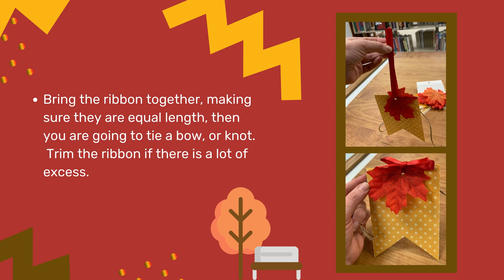Michigan Road: Just 4 Ingredients for the Perfect Autumn Decoration.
You will be making garland out of scrapbook paper, pages from a book, cloth leaves, and jute string.  You will need glue for this project.  The picture provided is not exactly what you will create but is very similar.  Help decorate your house with this garland, put it over your fireplace, window or door.

If you would like to view this video as a slide show go